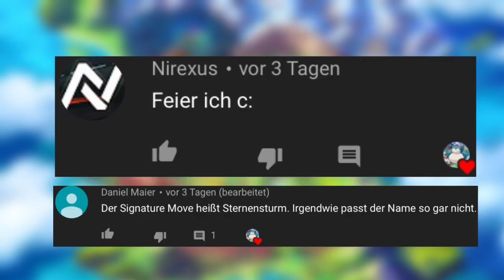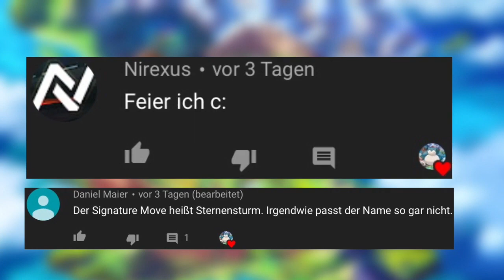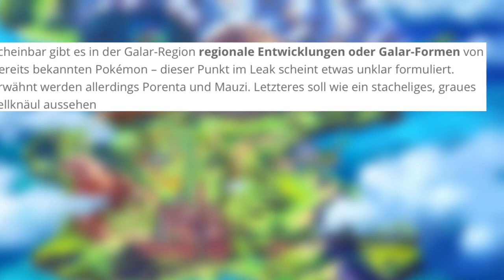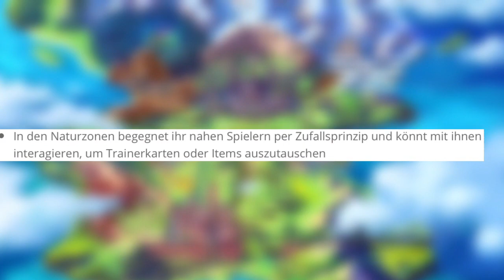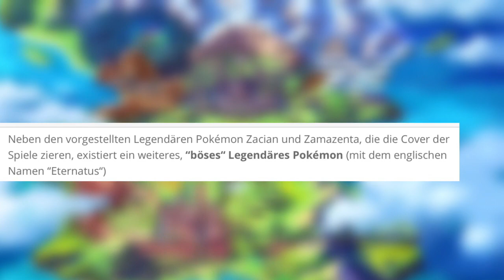Die Starter Entwicklungen in Galar😱[Gerücht]Pokemon Schwert und Schild News🗡🛡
Mit dabei:
InGame:
Minecraft Name:VIN VINZENT
BrawlStars Club:Tippe auf diesen Link, um meinem Club in Brawl Stars beizutreten!